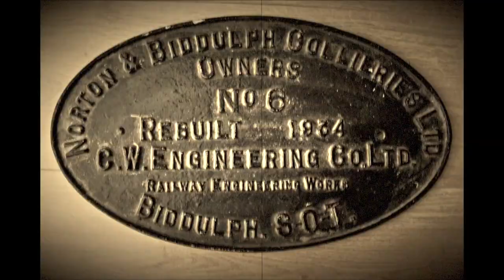Restore Robert Heath GoFundMe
Owners of the engine Robert Heath are fundraising to see him run again at Foxfield Railway.  He's an important rare surviving example of local industrial heritage.